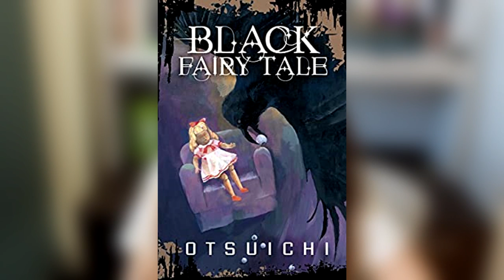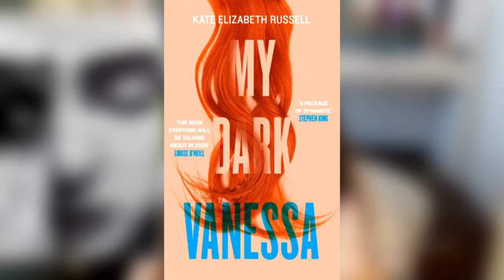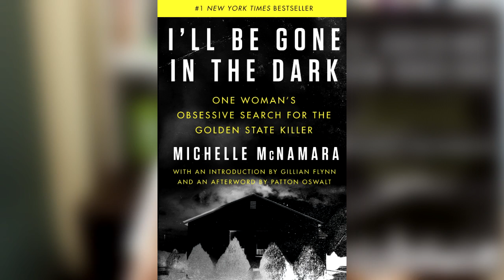Mis ¿mejores? libros en lo que va del 2020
¡Hola a todos! Hoy les dejo un video en el que les platico sobre los libros que he estado leyendo en lo que va del año. Hace mucho que no grabo un wrap up  y quería contarles sobre estas lecturas.